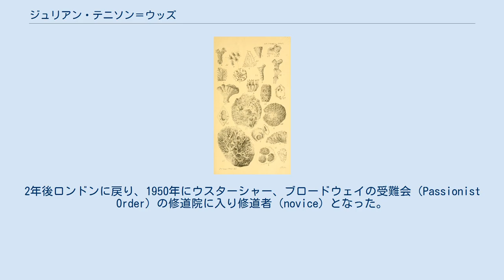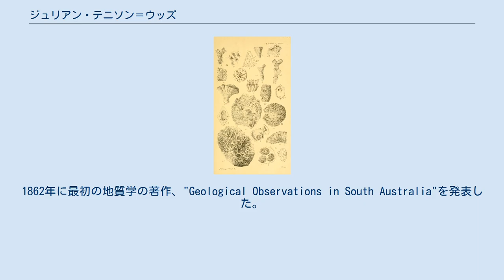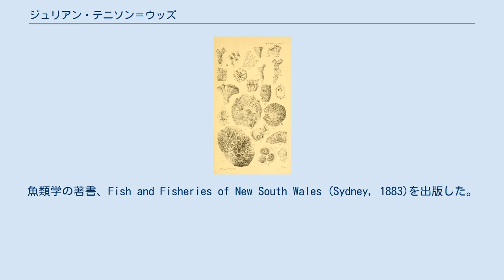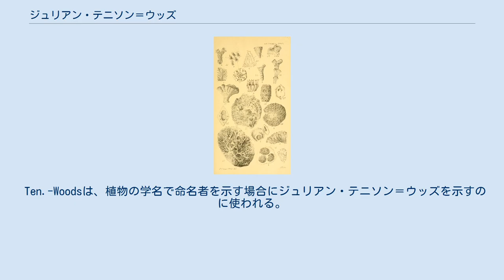ジュリアン・テニソン＝ウッズ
ジュリアン・テニソン＝ウッズ（Julian Edmund Tenison-Woods、1832年11月15日 - 1889年10月7日）はイギリス生まれの、カトリックの聖職者、地質学者、博物学者である。
オーストラリアで働いた。
メアリー・マッキロップとともに、1866年にオーストラリアに聖ヨセフ聖心修道会を設立した。
 ロンドンに生まれた、父親のジョセフ・テニスンはカトリック信徒で、イギリスの高級紙、タイムズの副編集長であり、母親は司祭の娘で、先祖には多くのアイルランドのカトリックの聖職者や宗教指導者がいた。
 1846年にタイムズの仕事を手伝い始めるが、数週間後に健康を害した母親とジャージーで過ごした。
2年後ロンドンに戻り、1950年にウスターシャー、ブロードウェイの受難会（Passionist Order）の修道院に入り修道者（novice）となった。
健康が優れないために、南仏、トゥーロン近くの神学校へ送られた。
そこで、海軍学校で英語を教え、地質学や博物学への興味が芽生えた。
 1854年、イギリスで、ロバート・ウィリアムと知り合い、オーストラリアに向かうことになった。
ウィリアムはタスマニアのホバートの初代のカトリックの司祭であった。
1855年1月30日にホバートに着いたが、4月頃にはアデレードに移った。
1957年に教区司祭に叙階され、南オーストラリア州ペノラの教区の司祭を務めた。
1862年に最初の地質学の著作、"Geological Observations in South Australia"を発表した。
1866年にメアリー・マッキロップとともに、ペノラに聖ヨセフ聖心修道会を設立した。
広い教区での定期的な布教活動はテニソン＝ウッズの健康をしばらく回復させ、オーストラリア内陸部への地質学や鉱物学の調査旅行に参加するようになった。
アデレードでカトリック教育の監督を4年間務め、ニューサウスウェールズ、タスマニア、クイーンズランドで科学者、布教者として働いた。
1870年頃、ウッズと、地元の聖職者との間に、教育の進め方をめぐり意見が衝突し、反対派はメアリー・マッキロップの飲酒の習慣（医師からアルコールを処方されていたという）や虐待の噂を流し、メアリー・マッキロップを追放することに成功した。
聖ヨセフ聖心修道会の作った学校のいくつかは閉鎖された。
 著作の図版 1878年にニューサウスウェールズ・リンネ協会に入会し、1880年に会長となった。
ロンドン地質学会の会員を長く務めた。
魚類学の著書、Fish and Fisheries of New South Wales (Sydney, 1883)を出版した。
1883年から、シンガポール総督、ウェルド（Frederick Weld）の招きで東南アジアを訪れ、石炭資源の調査を行った。
中国や日本も訪れ、1886年にオーストラリアに戻った。
1887年頃から視力や健康の衰えをきたし、オーストラリアの軟体動物に関する著作が最後の著作となった。
オーストラリアの自然科学の発展に貢献した人物に送られるクラーク・メダルを1889年に受賞した。
1889年にSt Vincent's Hospitalで没し、Waverley墓地に埋葬された 。
 Ten.-Woodsは、植物の学名で命名者を示す場合にジュリアン・テニソン＝ウッズを示すのに使われる。